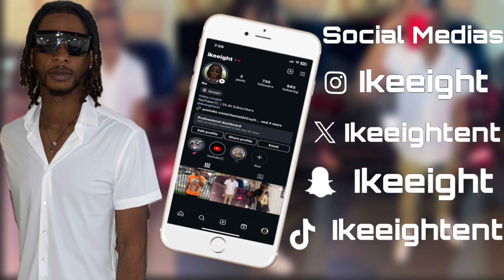25YR OLD FIRST TIME HEARING Led Zeppelin - No Quarter REACTION! I DIDN'T KNOW THEY WAS LIKE THIS!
My first time hearing Led Zeppelin - No Quarter, was amazing. Going down the Led Zeppelin rabbit hole at the age of 25, is a great experience. Hearing "No Quarter" by Led Zeppelin for the first time, was like listening to a waterfall. Come check out my first hand reaction to Led Zeppelin - No Quarter.
Led Zeppelin
Led Zeppelin - No Quarter
Led Zeppelin -No Quarter Reaction